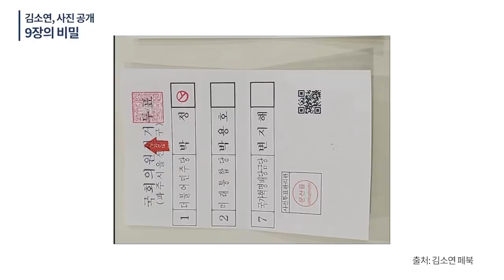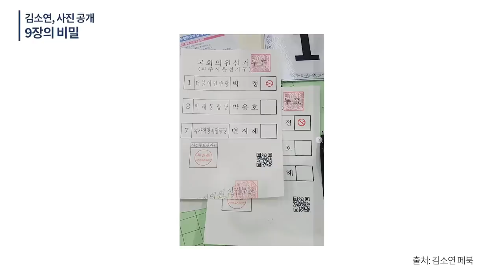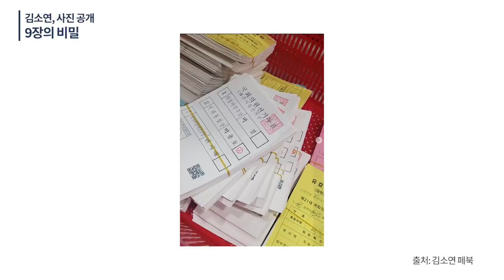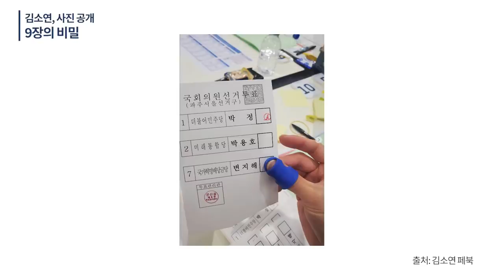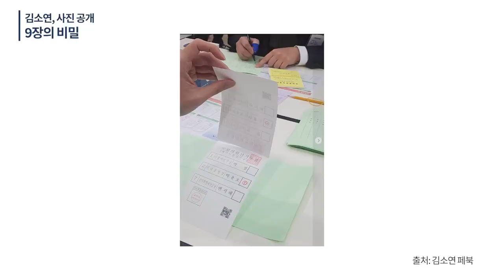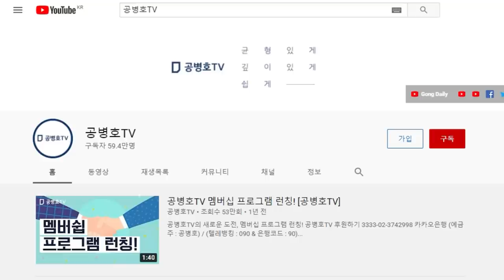9장 사진의 비밀 / 김소연 변호사 전격 공개 [공병호TV]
Bitcoin : 3MTW849AkP2ftLeSK2teZHMmzLu7Z83s9U